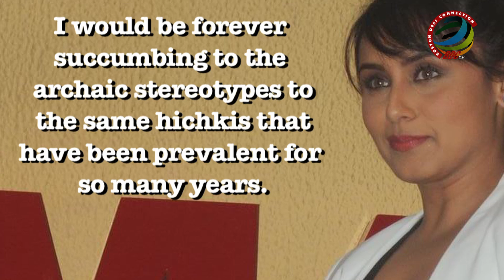Rani Mukerji REACTS on “Hichki’s” Box Office Collection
"Hichki" marks Rani Mukerji’s comeback to acting after a gap of four years. The film raked in Rs 3.30 crore on day one, a statement said.  In "Hichki", Rani plays the character of Naina Mathur who suffers from Tourette syndrome that forces an individual to make involuntary repetitive movements or sounds.   On the first day of the film's release, Rani felt like it was a "do or die test".